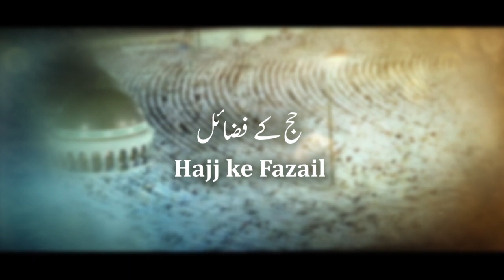08) Hajj ke Fazail || Shaikh Mohammed Azharuddin Madani || Darul Huda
Topic : Hajj ke Fazail
Series : Umrah ke Ahkaam O Masail
Speaker : Shaikh Mohammed Azharuddin Madani
Series by : Darul Huda Udupi Productions